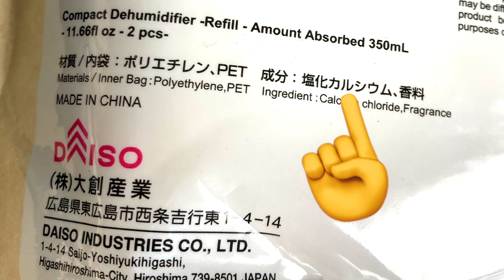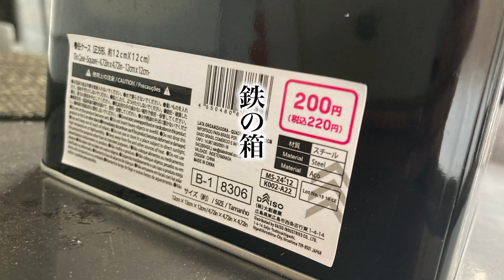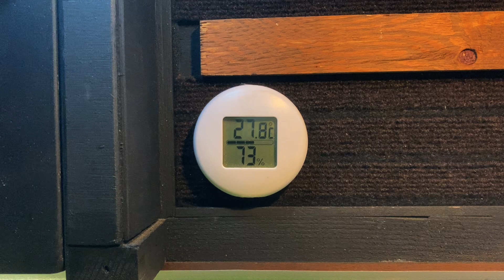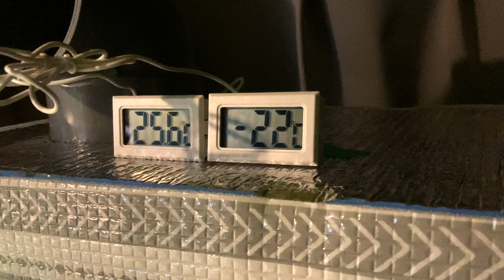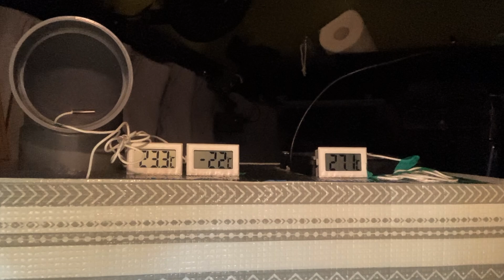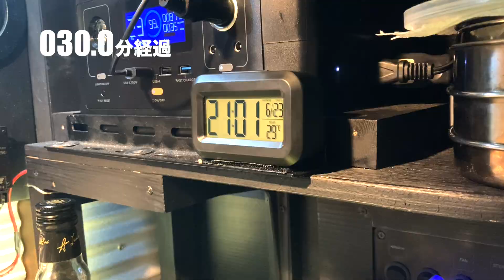-26℃化学の力で凍る🥶【自作スポットクーラー】2025！最速梅雨明けで猛暑襲来！ヤバい科学の実験で夏の熱中症対策❶薬物を車内で化学反応させる男【塩化カルシウム6水和物】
あっという間に梅雨明けですか？
クソ暑い季節がやってまいりました！
🥵車中泊旅には最悪の季節・・・
基本は避暑地を探す旅となるのですが・・・
日程の都合で、どうしても避暑地じゃない場所で
車中泊しなくてはならない状況が出てきます😭
冬の寒さより夏の熱帯夜の方が100倍しんどいです

とにかく、外気が暑いのでどうしようもない💢
上級国民の方々なら、エアコン完備のキャンピングカーで
何の問題もなく快適にご就寝ですが・・・
下級貧民のおじさん軽箱には高級装備はありません

そこで毎年恒例の自作スポットクーラーです！
もう7代目となりましたが、今年も作りました😅
今回は、以前から気になっていた事を試してみたいと・・・
それは塩化カルシウム6水和物を使った
化学反応で凍らせて保冷剤に使えないか？
という実験です！
というのは、移動時はあまり保冷に気を使わず
現地調達で「氷」さえ入手したら
化学反応で理論上はマイナス50℃にもできる
寒剤 (かんざい)freezing mixture
2種またはそれ以上の物質を混合して低温を得る材料。
氷と塩類の混合物は，氷の融解熱とその溶けた水への塩の
溶解熱がいずれも吸熱のため混合物の温度が低下する。

・・・難しいことはよくわかりませんが
入手の簡単で安全な「塩化カルシウム」を使って
実験してみました！

2017年式・SUZUKI-エブリイ　PC-Limited 4WD　5AGS
2022年・走行距離10万ｋｍ　軽貨物の中古車を購入
2023年・車検時に定員2名へ構造変更
2025年・現在12万ｋｍ超えました
音素材：OtoLogic
DOVA-SYNDROME
@Khaim HRK